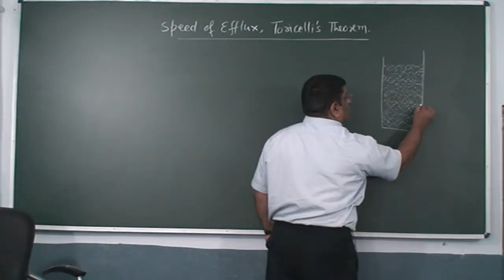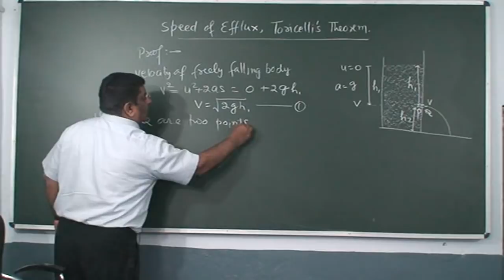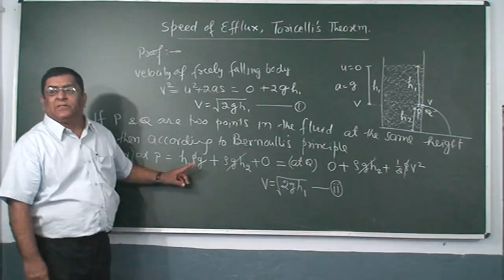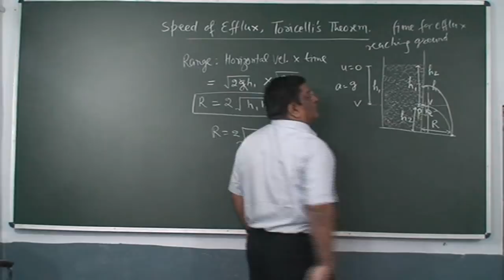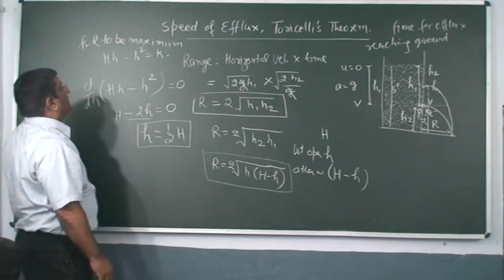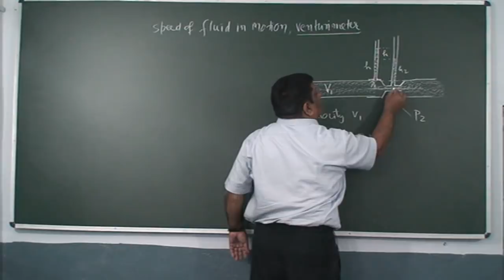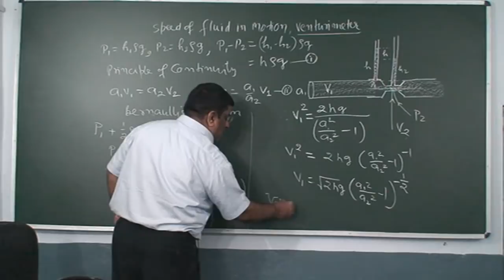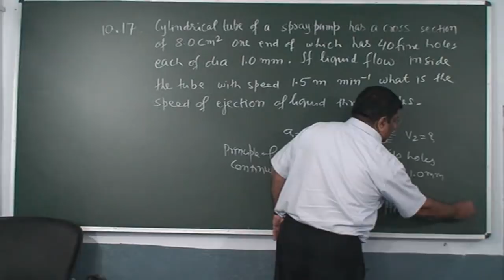XI_80. Torriceli theorem and Venturimeter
Physics, Class XI  Chapter : Properties of liquid under flow    Topic: Torricelli's theorem and Venturimeter.  Classroom lecture by Pradeep Kshetrapal. Language : English mixed with Hindi.